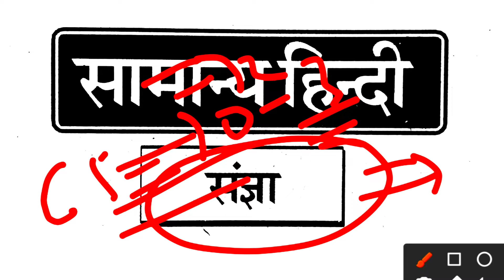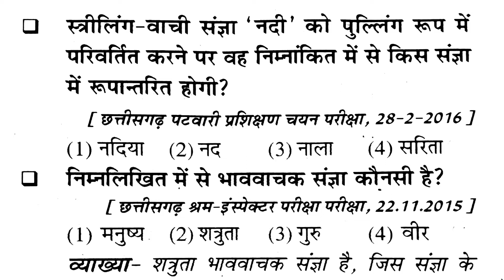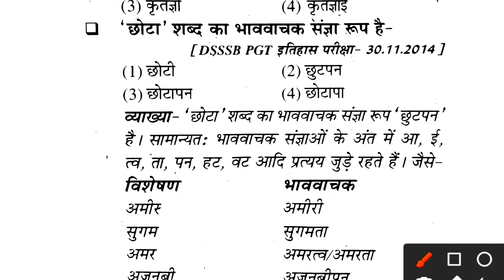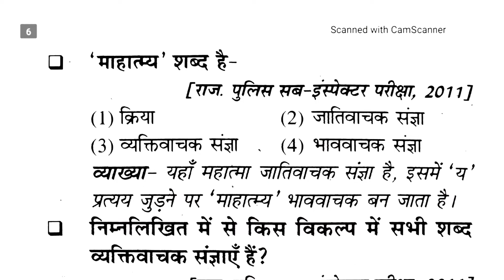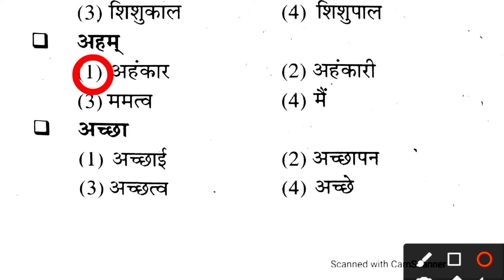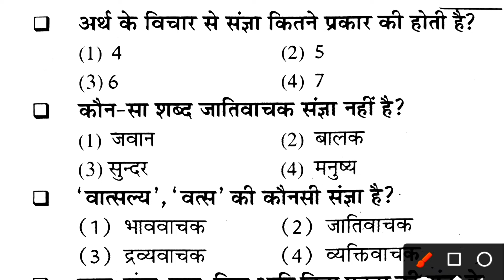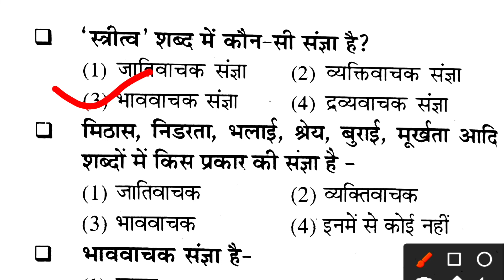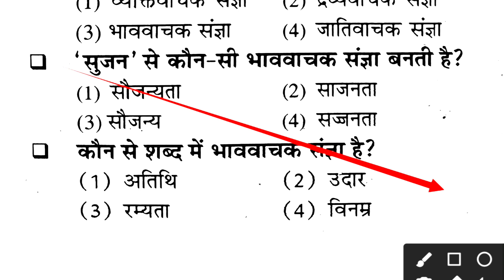संज्ञा से सम्बंधित महत्वपूर्ण प्रश्न | Hindi Vyakrn Model Paper | Hindi Grammar Online Prectice Set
संज्ञा के वस्तुनिष्ठ प्रश्न,
संज्ञा अभ्यास पत्र,
संज्ञा worksheets,
संज्ञा के भेद,
संज्ञा किसे कहते हैं,
संज्ञा की परिभाषा,
व्यक्तिवाचक संज्ञा,
भाववाचक संज्ञा,